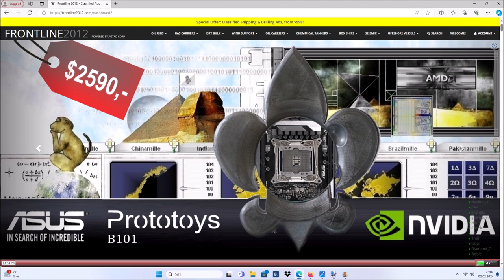John Fredriksen - Frontline 2012